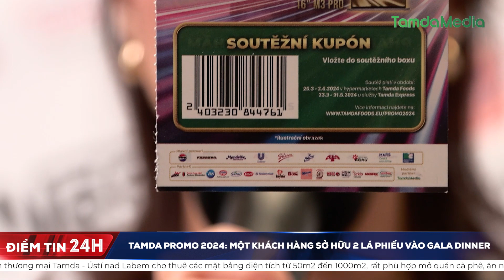Tamda Promo 2024: Một khách hàng sở hữu 2 lá phiếu vào Gala Dinner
Khép lại tuần thứ 7, nâng tống số phiếu lọt vào chung kết Tamda Promo 2024 lên 70. Và xin chúc mừng khách hàng Huan Than Van - Tamda Foods Brno đã vô cùng may mắn khi có tới 2 lá phiếu lọt vào Gala Dinner Tamda Promo 2024. Và chặng đường săn phiếu vàng của mùa 8 Tamda Promo cũng chỉ còn 3 tuần nữa thôi. Nhanh hơn nữa, săn nhiều hơn nữa những lá phiếu vàng để đón nhận nhiều hơn cơ hội đến gần với Mercedes GLS 400d 4M - giải thưởng chính của Tamda Promo 2024.